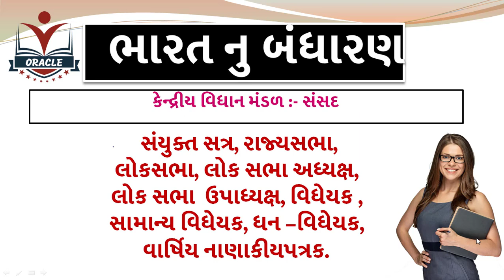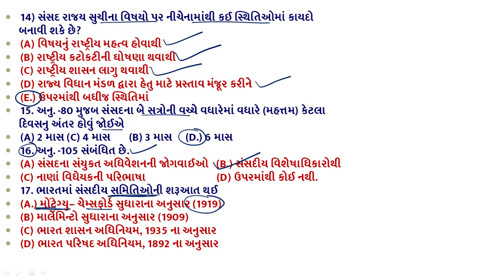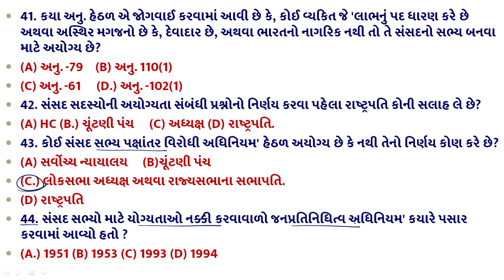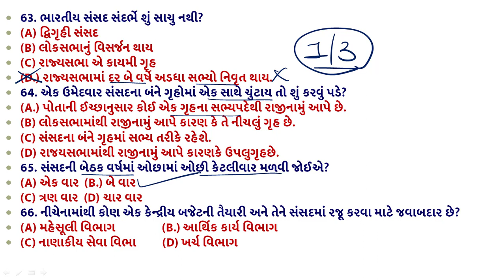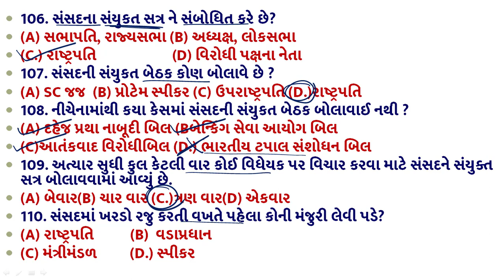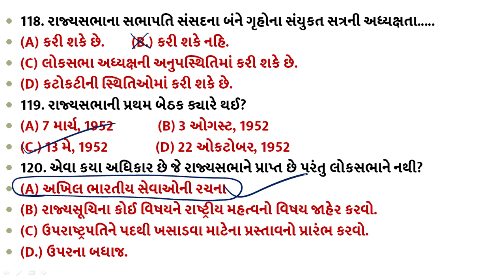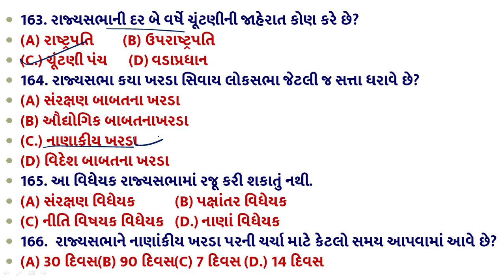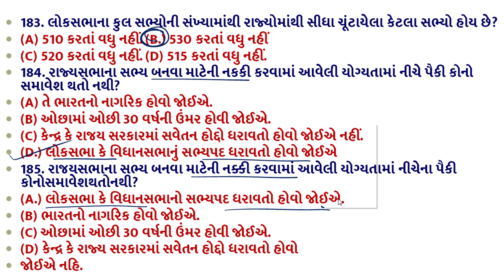બંધારણ સ્પેશિયલ સંસદ // રાજ્યસભા// વિધેયક અગાઉ ની પરીક્ષા 2017 થી 2022 માં પુછાયેલ પ્રશ્નો/ Talati.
👉 Join instragram for daily current affairs & gk

👉 Join instragram daily current affairs & gk

🪩 Welcome students 🙏🙏
👉 This Channel is for students who are preparing for gujarat competitive exam..
👉 We provides you daily MCQ and daily Updates.

નોંધ:- આ ચેનલ ઉપર ગુજરાત સરકારને લગતી દરેક પરીક્ષામાં પૂરો અભ્યાસક્રમ MCQ ટેસ્ટ દ્વારા પાડવામાં આવે છે.
👉 ઓરેકલ એકેડેમી ની પૂરી ટીમની કોશિશ હોય છે તમારા સુધી સારામાં સારા વિડીયો અને પરીક્ષાલક્ષી માહિતી પહોંચાડીએ Pdf માટે telegram ચેનલ જોઈન કરી લેવી.
👉 મિત્રો વિડીયો ગમે તો લાઈક અને કોમેન્ટ કરી ચેનલને સબ્સ્ક્રાઇબ જરૂરથી કરજો..,
Oracle academy

- bharat nu bandharan top 100 questions
-bharat gk top 200 mcq test
-gujarat top 50 mcq test
-gk live test oracle academy
-gujarat bhugol mcq test
- 06 month current affairs test
- Top 100 Mcq test
- gujarat ni asmita
- oracle academy test series
- bharat ni bhugod
- Gujarat short tricks gk
-gujarat vav,sarovar,mahel,dungar,pradesh
- gujarat and indian river